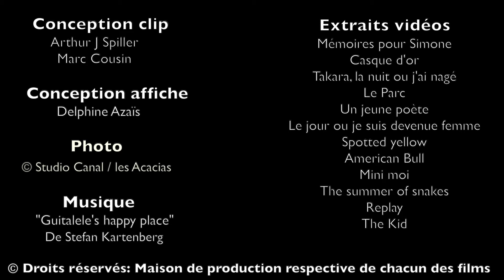62e Ciné-Rencontres de Prades - bande annonce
Clip de présentation de l'édition 2021 du festival, qui aura lieu à Prades et Vernet-les-Bains du 17 au 23 juillet. Au programme : des projections, des rencontres et des soirées exceptionnelles!